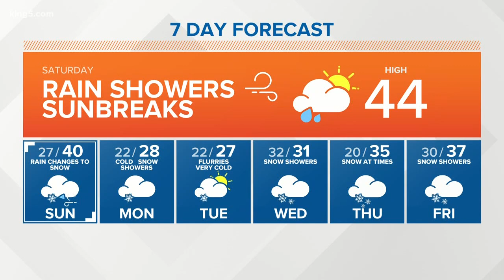KING 5 Weather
January 11, 2020 morning forecast with KING 5 meteorologist Rebecca Stevenson.